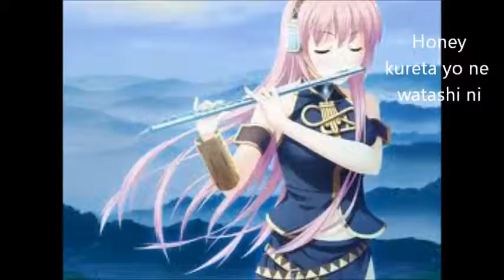Vocaloid - Honey {With lyrics}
I know i have too many vocaloid. but this one has lyrics. So enjoy. I got it from this site: http:// www. anime lyrics dot. com

YES Dot not the . kay?

btw the lyrics are:

Honey kureta yo ne  watashi ni
Ai no MERODI  ima
Kokoro no naka de  hibiiteru

Honey  kimi wa nandemo  omitooshi
Tsutaetai no  watashi no kimochi

Waratte mo  naite mo
Kimi to itai
Kokoro no kyori wo ZERO ni shitai

Okuru wa ne  Honey
Ai no kotoba  kaomoji takusan tsukai
Futari de HIMITSU shimasho  ai wo kanjite itai

Kimi ga yobu  Honey
Amai kotoba  kokoro no BUROGU koushinshi
Shiawase to  odoroki de  akinai no

Nee  watashi ni  kimi  oshiete

Ai no IYAHON  ima
Kokoro no naka de  tsukatteru

Honey  kimi no koe shika  kikoenai
Atama no naka  HAATO de ippai

Yorokobi mo  kanashimi mo
Wakachi aitai
Onaji kimochi wo kanjite itai

yes this is COPY WRIGHTED MATERIAL! PLEZ DON"T SUE MEH!